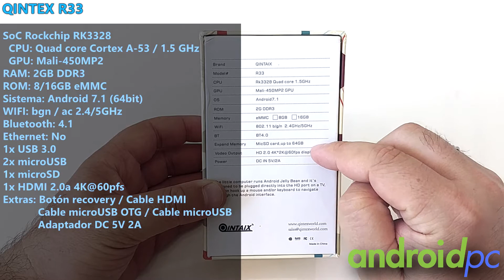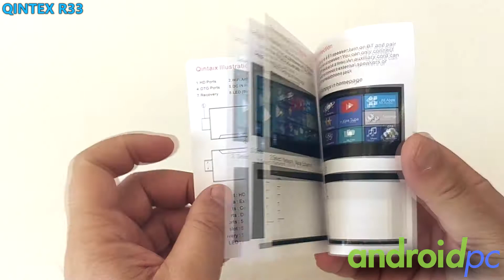Unboxing: Qintex R33 un TV-Stick Quad core con HDMI 2.0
Unboxing Qintex R33 un TV-Stick Quad core con HDMI 2.0 4K@60fps, 2GB de RAM, 16GB de eMMC, Wifi ac, BT 4.1, Android 7.1. Links de compra